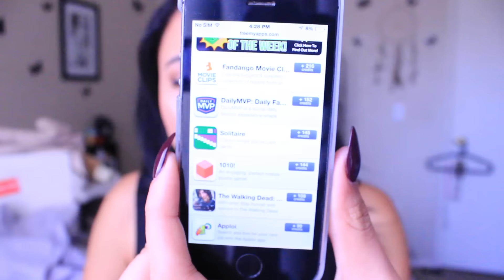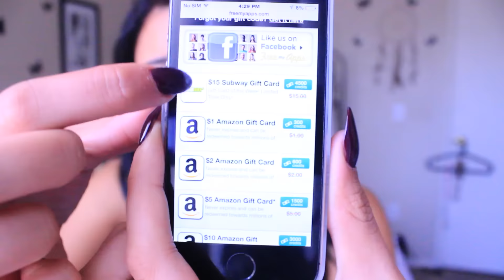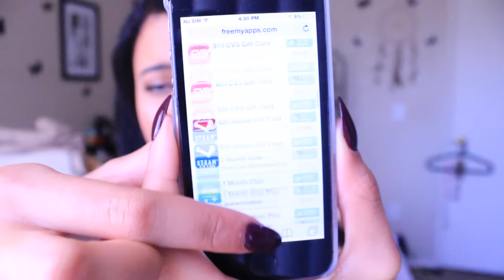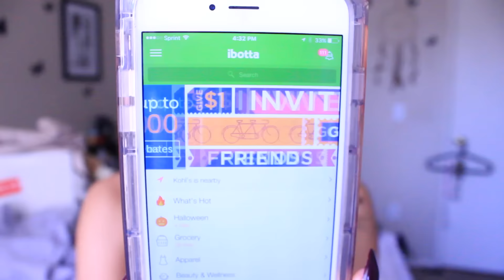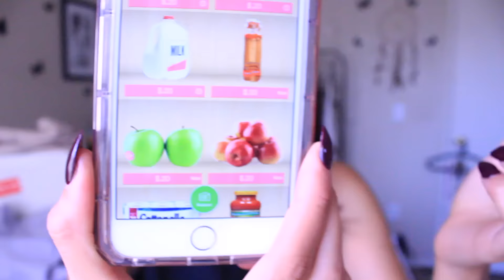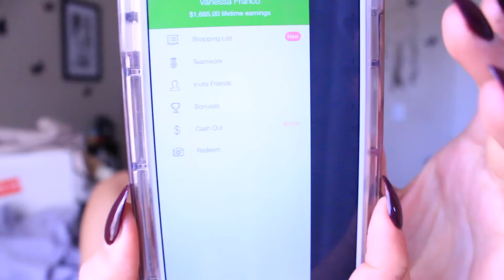2 WAYS TO MAKE MONEY WITH YOUR PHONE !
Today im going to show you guys how I make some extra cash and giftcards!

-Ibotta Code: Nessa

MEETUP INFO!
TANGER OUTLETS IN FRONT OF H&M
2PM OCTOBER 31

(ALL EMAILS FROM NETWORKS/PARTNERSHIPS WILL BE IGNORED )

About Me:
Name: Vanessa
Age: 18
Grade: College SOPHOMORE
Camera: Canon Rebel t3i
Editor: FCP